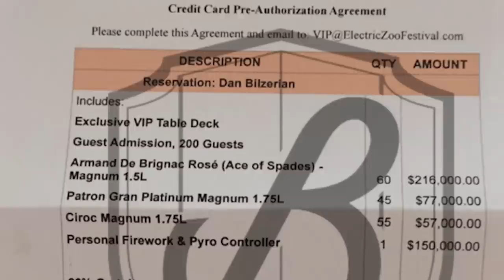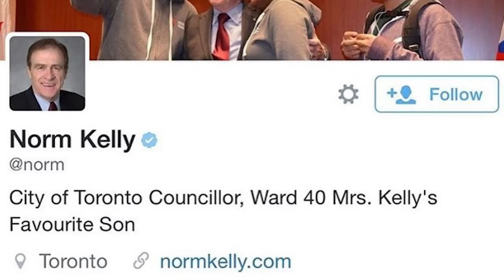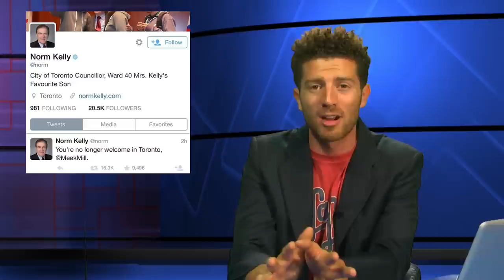Drake v Meek Mill, Bilzerian drops $650k, and the first live exorcism- theStream.tv Update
On Oct 30th, destination america will  air for the first time on TV- a live Exorcism.It will take place in the original home from the movie Exorcist.

Drake and Meek Mill's duke it out over dis tracks, leaving Drake victorious.

Famous Poker player and social media personality, Dan Bilzerian, dropped a reported 650K$ to party at Electric Zoo.